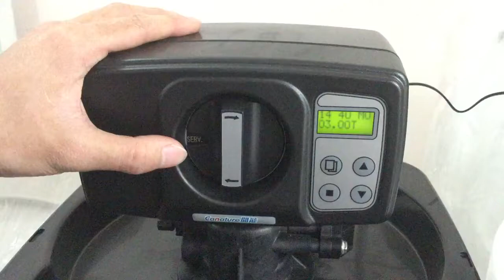Hướng dẫn cài đặt máy làm mềm nước cho toàn bộ ngôi nhà Canature Canada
Công ty cổ phần Vinawater